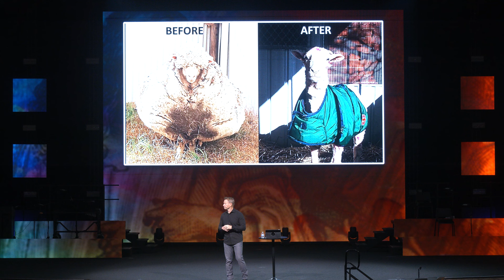I Am the Gate and the Good Shepherd! | 4 - I Am | Sunday Sermons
He is our Good Shepherd! In Part 4 of the “I Am” series, learn more the way Jesus cares for His flock!

Check out this page for sermon times and information on how you can join us in-person next time

Cottonwood Creek Church is led by Senior Pastor John Mark Caton, who is also an accomplished speaker and writer. We boast well-developed programs for children, students, young adults, adults and seniors. Whether online or in-person, there is an opportunity to get involved and connected at Cottonwood Creek.

To learn more about Pastor John Mark, Over the past 20+ John Mark Caton has led the Cottonwood Creek family to serve God, prioritize the community and grow together. He resides in McKinney, TX with his wife, Jeana and has four children: Jace, Jordan, Jensyn & Jarrett. Some of his book topics include marriage, suicide prevention and creating the life you want.

When you give your tithes and offerings to the work here at Cottonwood Creek Church, you are enabling our ministries to continue and to grow. One very convenient way that you can ensure that your gift to the Lord's work is given quickly and consistently is through Online Giving. By filling out a simple web form, you enable the church to receive your tithes and offerings electronically from your bank account.

The Children's Ministry at Cottonwood Creek, Creek Kids, is pastored by Dave Marsh. Creek Kids is all about fun, and they hold many events throughout the year for kids ages nursery - 5th grade. Additionally, this ministry offers midweek activities, Saturday and Sunday services and more.

Creek Student Ministry is an ever-growing Cottonwood Creek Ministry that provides an excellent opportunity for youth in the area to meet friends, attend fun events and most importantly, grow with the Lord.

If you have Sunday morning conflicts and can't join us, check out Saturday Night Worship, where you can find connection and community. Saturday Night Worship starts at 5 p.m. and is led by Teaching Pastor Graeme Goulding.

When you need a pick-me-up in the middle of the week, check out Midweek Worship! Held in the Chapel at Cottonwood Creek on Wednesday nights, Midweek Worship offers an opportunity to break up the week with an evening of worship and joy with the Cottonwood Creek family. Additionally, Creek Kids provides a Wednesday night kids event called Creek Kids Praise, where kids learn to sing and enjoy music.

If you want to look back through all of Cottonwood Creek's past sermon series, take a look at the sermon archive we have on our We have a variety of sermon topics on everything from mental health issues to getting connected to the church and more.

We have Care Groups that offer support and love for a variety of topics, including the following:

We have many events, bible studies and more that happen on a weekly basis. To find out more about what we have going on for kids, students, families and single adults,